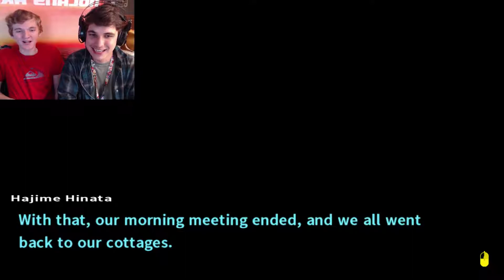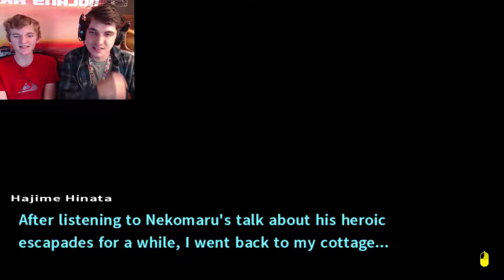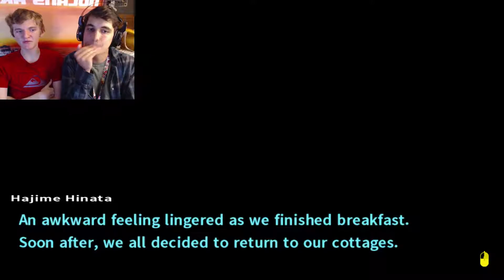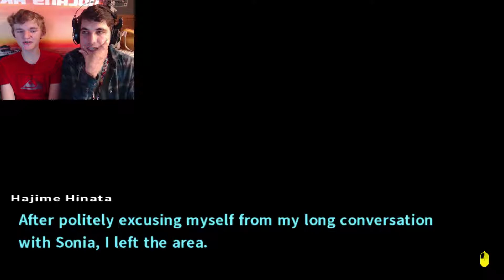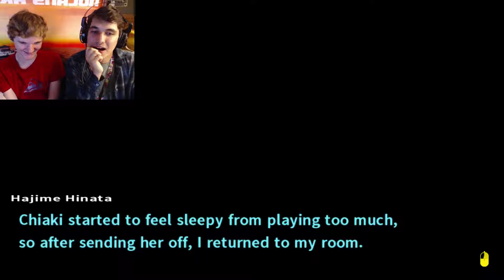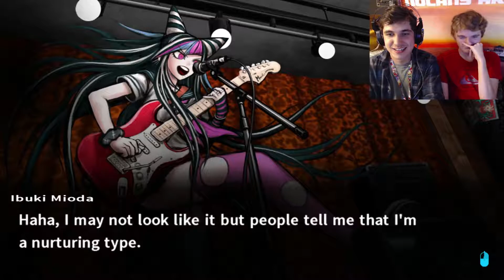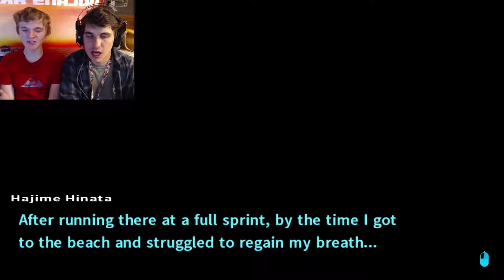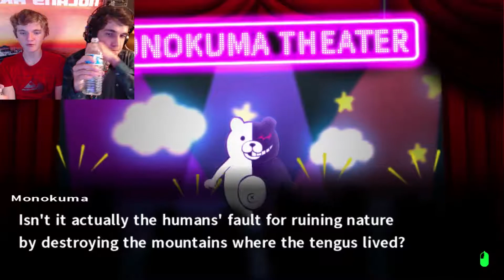Let's Play Danganronpa 2: Goodbye Despair Part 14: Ibuki Performs Live Music!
In this video, my friend Dylan and I go through the third free time in this game and then Ibuki invites us to a performance down at the Titty Typhoon.